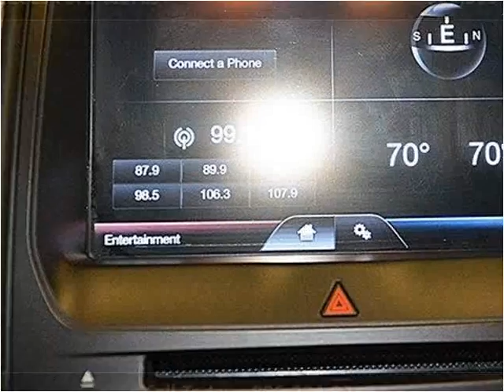2013 Ford Taurus Used Cars Miami FL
This 2013 Ford Taurus is available from Off Lease Only Miami.